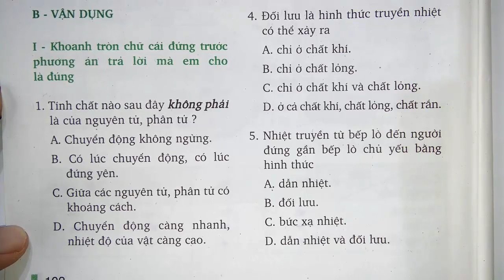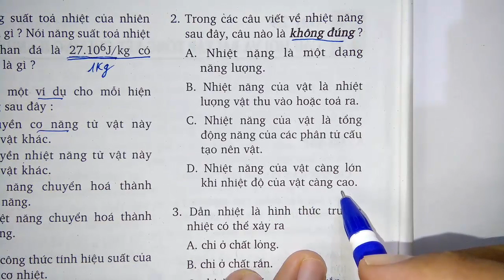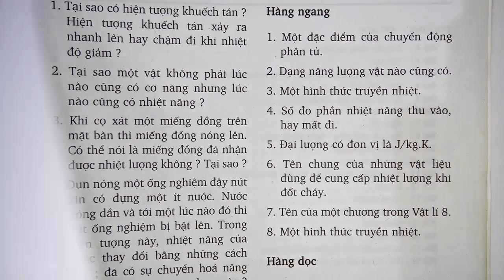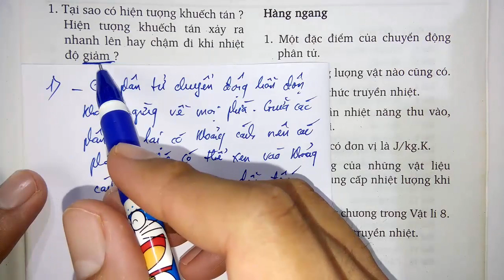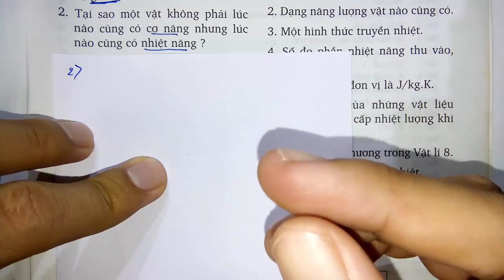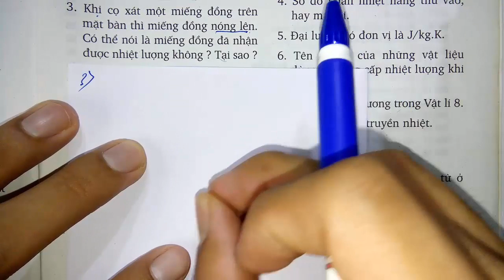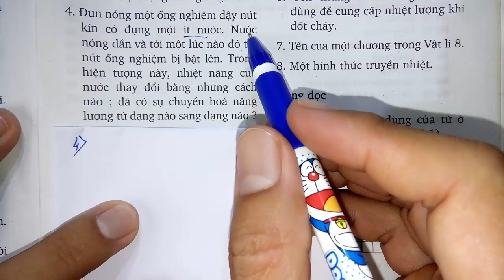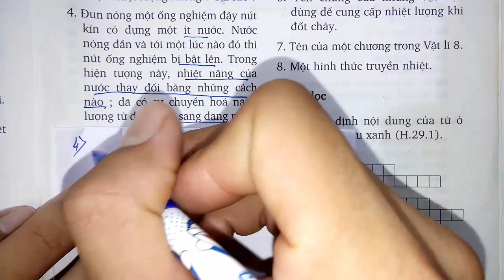Vật lý lớp 8 - Bài 29 - Tổng kết chương 2 - Nhiệt học - Tiết 3